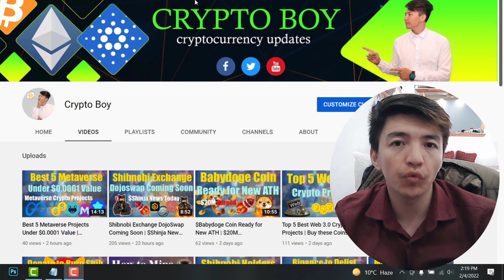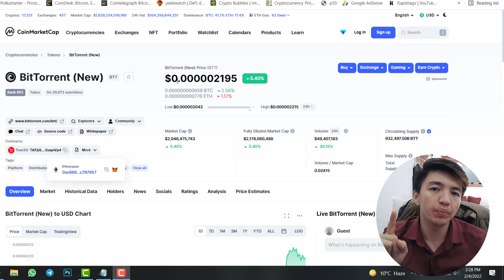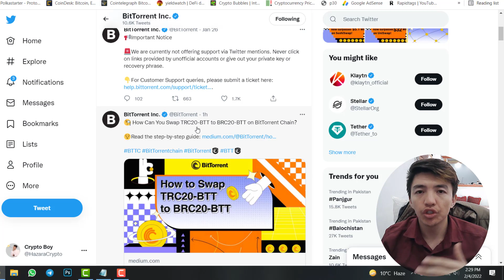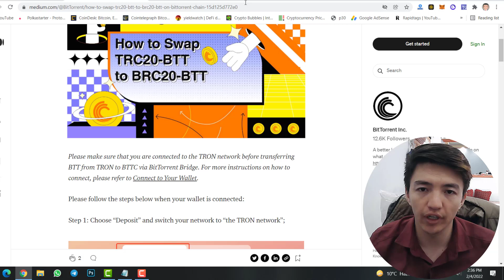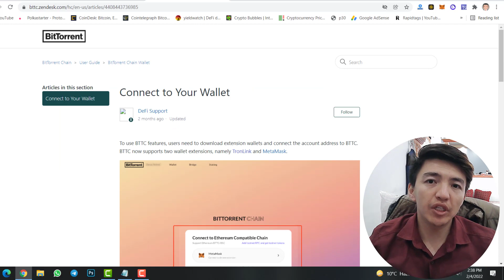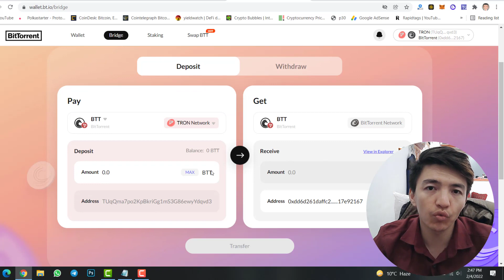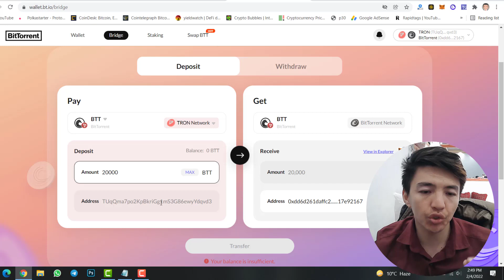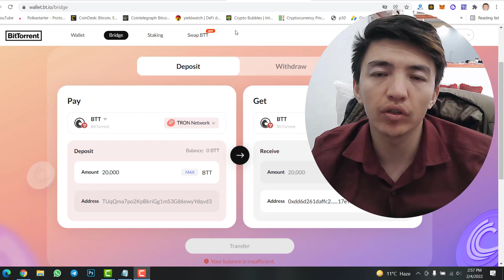How to Swap BTT from TRC20 to BRC20 BitTorrent Network | BitTorrent Network Chain Launched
As you know, BitTorrent launched a new token by the name of BTTC. However, they are going to launch their own Blockchain. Finally, the BitTorrent Network is live and you can transfer TRC20-BTT to BRC20-BTT on BitTorrent Chain Bridge. If you don't know the steps, then check out how to swap BTT from TRC20 to BRC20 BitTorrent Network. Even you can check the BTT update.

00:00 Intro
01:52 Review
05:09 How to Swap BTT
11:21 Ending